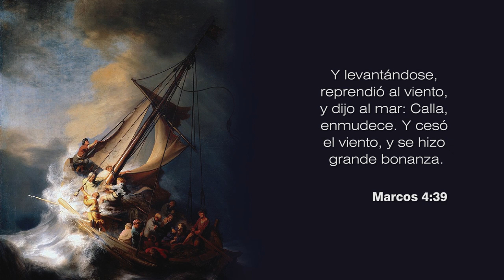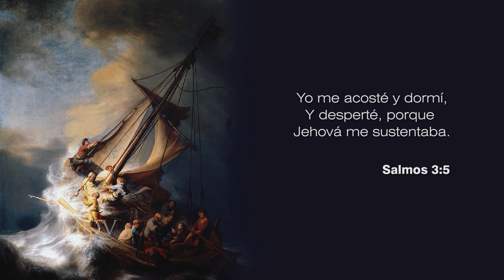Prédicas cortas MQV - Jesús calma la tempestad / Emilio Agüero - PC052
Muchas veces la vida nos azota con una tormenta externa, pero esa tormenta no tiene porque ser interna. Jesús nos enseñó como tener paz en medio de las pruebas y dificultades. Aprende a confiar y esperar en Él.